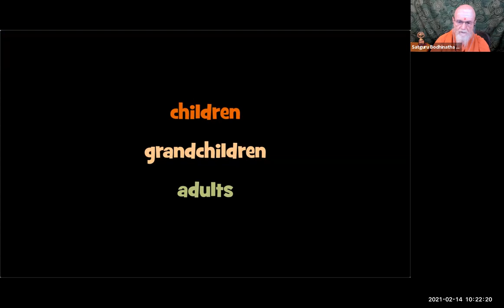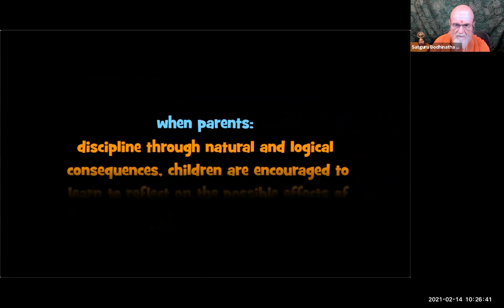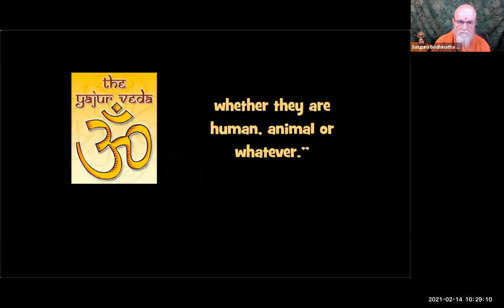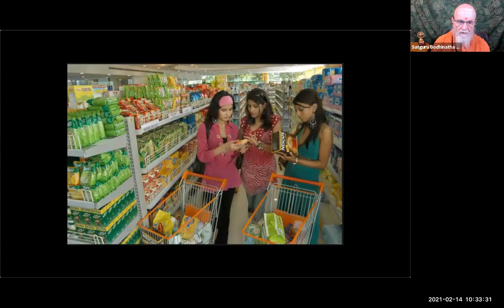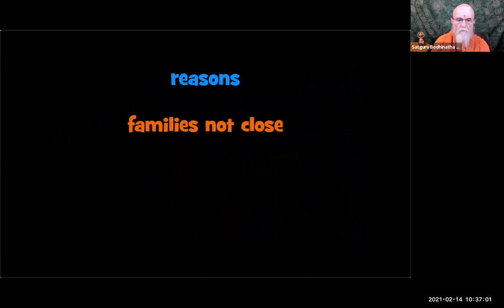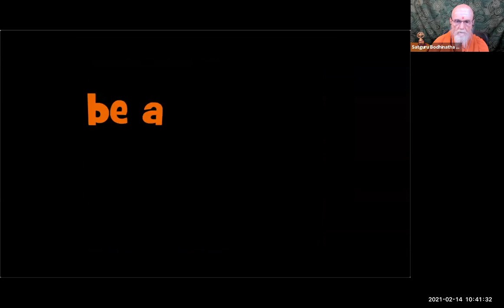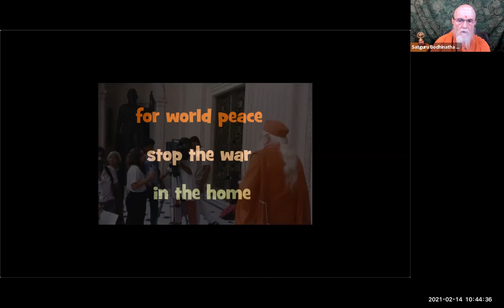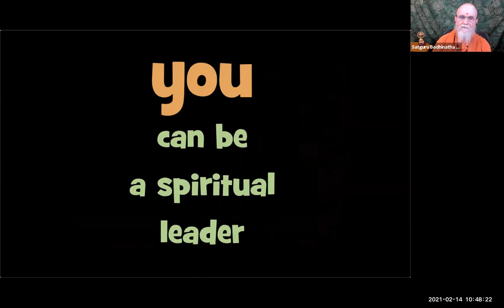Satguru Webinar--Raising Children as Good Hindus, Part Two